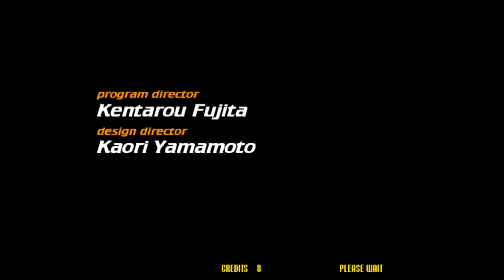Nigeria Playthrough - Virtua Striker 2 '98